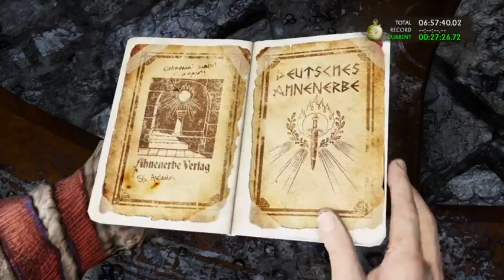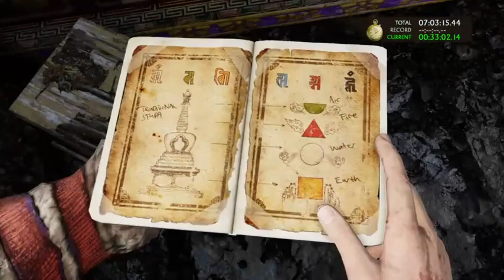Uncharted 2: Crushing Speed Run [Part 5] (Part 5)